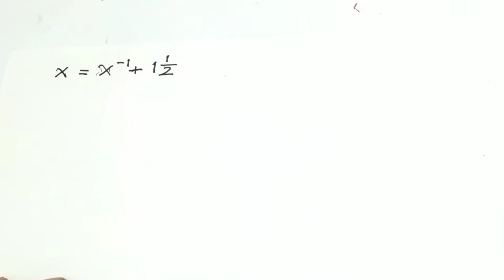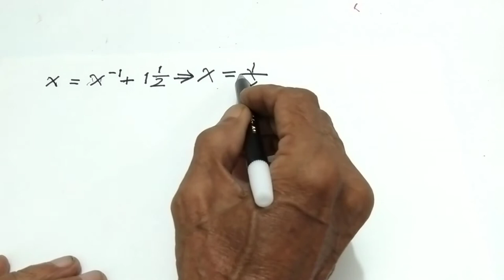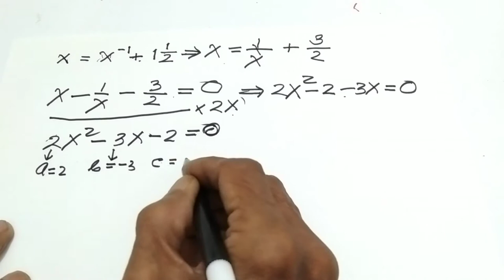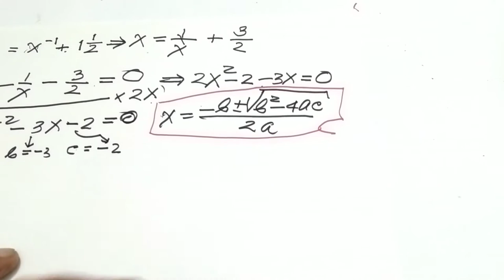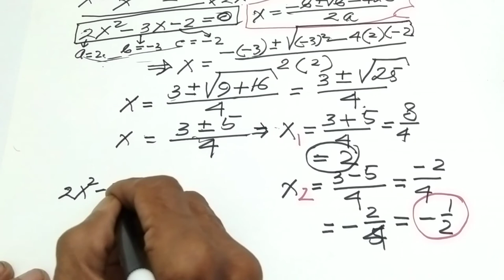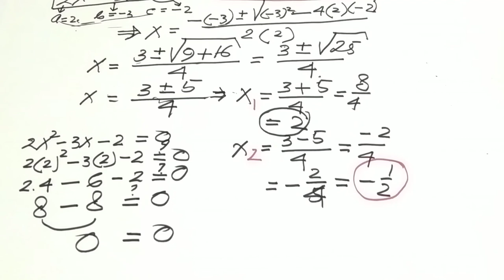SOLVE MATHEMATIC PROBLEM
SOLVE MATHEMATIC PROBLEM, dalam matematika dituntut banyak latihan soal, oleh karena itu vodeo SOLVE MATHEMATIC PROBLEM mengajak kita untuk berlatih, SOLVE MATHEMATIC PROBLEM yang dihadapi di matematik beragam banyak, SOLVE MATHEMATIC PROBLEM biasa di matematika.

Terima kasih sudah menonton video SOLVE MATHEMATIC PROBLEM ini, bagi anda yang baru bergabung dengan channel ini dan anda suka silakan subscribe like dan comment, untuk dukungannya saya ucapkan terima kasih, bagi anda yang sudah subscribe like dan comment saya moho terus dukung saya di @SAHIRVLOGCLP atas dukungannya saya ucapkan terima kasih juga mari kita saling dukung, tonton sampai tuntas video SOLVE MATHEMATIC PROBLEM semoga bermanfaat untuk kita semua.

ikutu terus update video terbaru dari saya